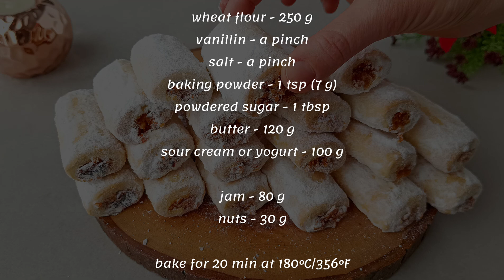🍪 Cookies 🍪 without EGGS. It is prepared instantly from what is at home.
The shortbread recipe is very simple and quick to prepare. Quickly to tea and coffee.

Ingredients:

vanillin - a pinch
salt - a pinch
baking powder - 1 tsp (7 g)
sour cream or yogurt - 100 g

jam - 80 g
nuts - 30 g

bake for 20 min at 180°C/356°F

Delicious ❤️